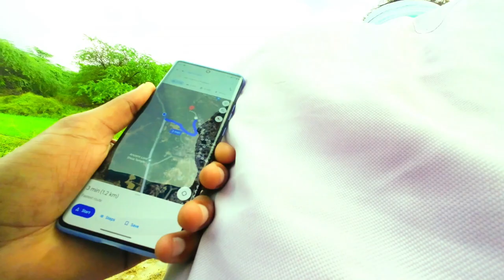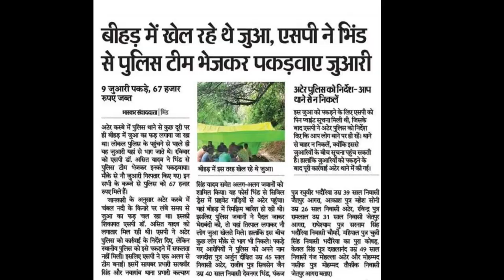Live Raid | कैसे पहुंची पुलिस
मुखबिर द्वारा मिली सूचना पर पुलिस ने कैसे दी दविस | इतने घने जंगल में खेल रहे थे जुआ
कि पुलिस भी देखकर रह गई दंग |

Insagram:- rahul_yadav_monu
नमस्कार दोस्तों

आप सब का स्वागत है आपके अपने यूट्यूब चैनल ‎‪@cybercopindia‬  में !

धन्यवाद
राहुल यादव (Cyber Expert)